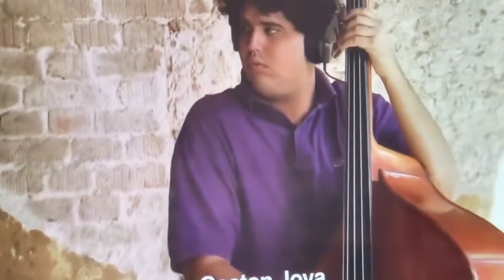The Greatest Music Artist, Jose Marti - Rosaria N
Gabrosevents LTD

José Julián Martí Pérez; (January 28, 1853 – May 19, 1895) was a Cuban poet, philosopher, essayist, journalist, translator, professor, and publisher, who is considered a Cuban national hero because of his role in the liberation of his country. He was also an important figure in Latin American literature. He was very politically active and is considered an important revolutionary philosopher and political theorist.
Through his writings and political activity, he became a symbol of Cuba's bid for independence from the Spanish Empire in the 19th century, and is referred to as the "Apostle of Cuban Independence".
From adolescence, he dedicated his life to the promotion of liberty, political independence for Cuba, and intellectual independence for all Spanish Americans; his death was used as a cry for Cuban independence from Spain by both the Cuban revolutionaries and those Cubans previously reluctant to start a revolt.

Born in Havana, Spanish Empire, Martí began his political activism at an early age. He traveled extensively in Spain, Latin America, and the United States, raising awareness and support for the cause of Cuban independence. His unification of the Cuban émigré community, particularly in Florida, was crucial to the success of the Cuban War of Independence against Spain. He was a key figure in the planning and execution of this war, as well as the designer of the Cuban Revolutionary Party and its ideology. He died in military action during the Battle of Dos Ríos on May 19, 1895. Martí is considered one of the great turn-of-the-century Latin American intellectuals. His written works include a series of poems, essays, letters, lectures, novels, and a children's magazine.

He wrote for numerous Latin American and American newspapers; he also founded a number of newspapers. His newspaper Patria was an important instrument in his campaign for Cuban independence. After his death, one of his poems from the book, Versos Sencillos (Simple Verses) was adapted to the song "Guantanamera", which has become the definitive patriotic song of Cuba. The concepts of freedom, liberty, and democracy are prominent themes in all of his works, which were influential on the Nicaraguan poet Rubén Darío and the Chilean poet Gabriela Mistral. Following the 1959 Cuban Revolution, Martí's ideology became a major driving force in Cuban politics. He is also regarded as Cuba's "martyr".

Learn about Record Deals, Publishing, Music Management, Music Shows & Booking, Copyrights, Music Marketing, Music Strategy, & More.